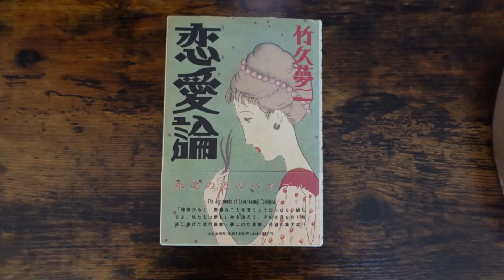恋愛論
子孫繁栄？本能？　そりゃそうかも知れない。
しかし男たるもの ロマンを欠いたらおしまいだ。